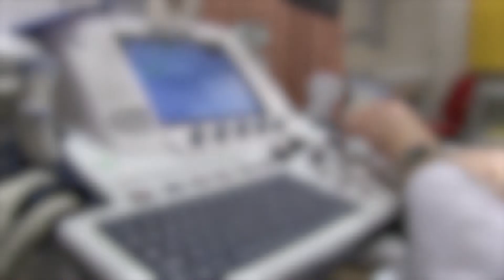PLUS DE SĂNĂTATE 31.01.2022